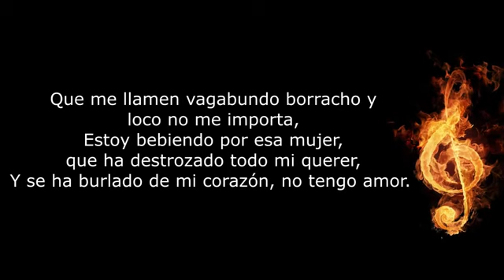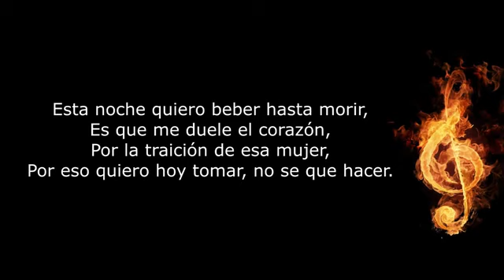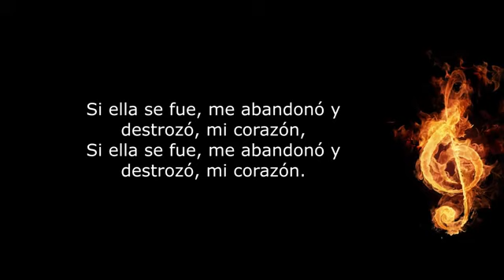Segundo Rosero - Vagabundo Borracho Y loco (Letra)